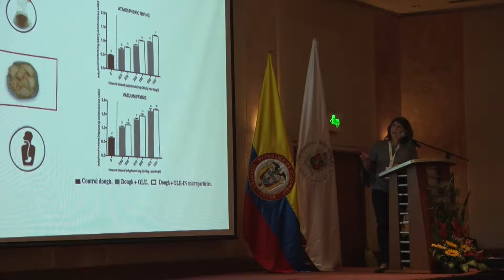Encapsulacion para producir alimentos inteligentes, IICTA 2018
La profesora Paz Robert Canales de la Universidad de Chile y conferencista IICTA 2018, nos habla sobre la tecnología de encapsulación para producir alimentos inteligentes.